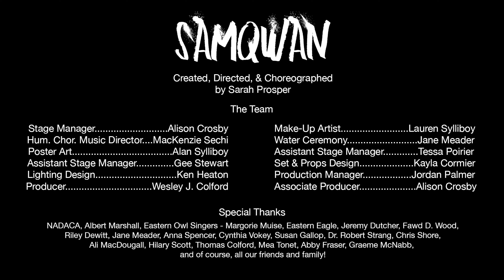SAMQWAN (2021) FREE Web-Stream Courtesy of Radical Access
SAMQWAN
Created, Directed, & Choreographed by Sarah Prosper
Stage managed by Alison Crosby

THE CAST

Dancers:
Sarah Prosper
Keely Basque
Hannah Butler
Shea Denny
Kaylee Denny
Kaylei Denny
Shanna Francis
Hannah MacIntosh
Ally Martin
Sarah Prosper
Neylan Stevens

Special Guest Singer & Drum - Aaron Prosper

Water Pour #1 - Keely Basque
Water Pour #2 - Ally Martin
Water Pour #3 - Kate Jadis
Water Pour #4 - Lottie Johnson

Humming Chorus:
Shen Deng
Hunter Estwick
Shawnee Paul
MacKenzie Sechi
Mea Tonet

Special Guests:
Lottie Johnson
Kenya Estwick

Jingle Dance - Kate Jadis
Fancy Dancer - Kerrigan Sylliboy

THE TEAM

Make-Up Artist - Lauren Sylliboy
Humming Chorus Music Director - MacKenzie Sechi
Water Ceremony - Jane Meader
Poetry - Shalan Joudry
Poster Art - Alan Sylliboy

Assistant Stage Managers - Tessa Poirier & Gee Stewart

Set & Props Design - Kayla Cormier
Lighting Design - Ken Heaton
Production manager - Jordan Palmer

Producer - Wesley J. Colford
Associate Producer - Alison Crosby*

*Alison appears courtesy of the Canadian Actors Equity Association.

A VERY SPECIAL THANK TO NADACA FOR THEIR SUPPORT OF THIS PROJECT